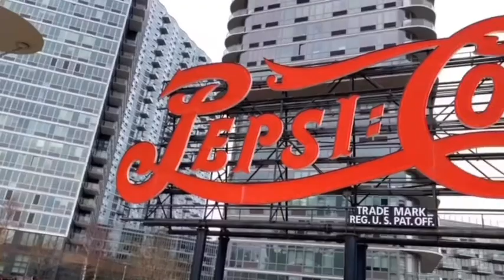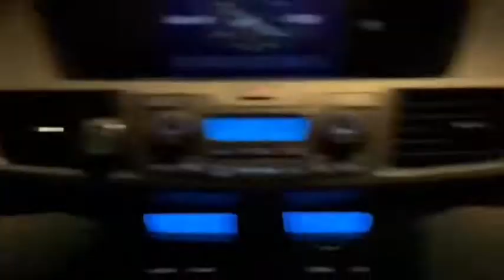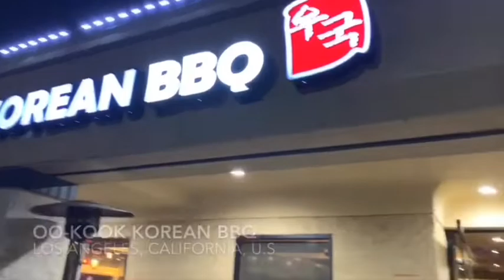BTS “BAPA MURAH HATI” + TIPS SULAM ALIS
Hello friends,
Berikut ini adalah behind the scene dari pembuatan video clip single terbaru aku yang berjudul BAPA MURAH HATI, video

Fyi waktu lagi shooting di Long Island City, NYC itu dinginnya parah bangetsss temans sampe ketulang.. But I pretend ga kedinginan demi kelancaran video clip hahahaa...⁣

Semua Video clip scenes dari Bapa Murah Hati dishoot oleh my friends, Handy (@yo.h4ndy) & Yansen (Instagram: @yansensetiawan @yansenphotography), di bantu oleh my bestie Niken (@debs______________ ) waktu aku lagi liburan di USA.
Semoga VLOG menghibur teman-teman semua dimasa seperti ini. ENJOYYY!!!